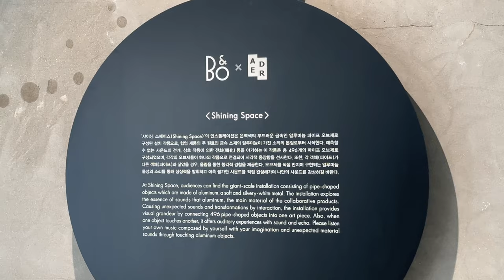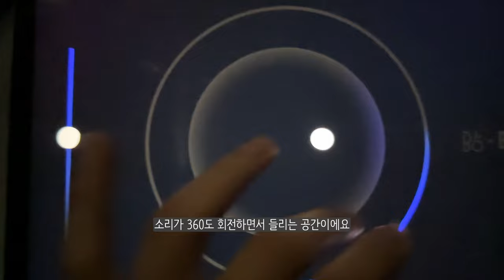sub) 민규, 백현, 주우재 그리고 나도 봤다 | Adererror X Bang & Olufsen | The Blueism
트렌디한 아더에러 와 뱅앤올룹슨 이 만났대서 구경하고 왔어요
마음이 평안해지는 전시였어요..!!